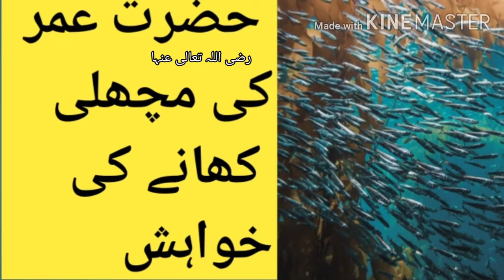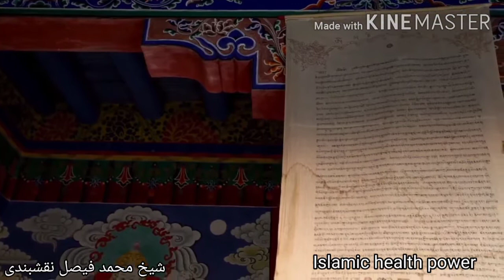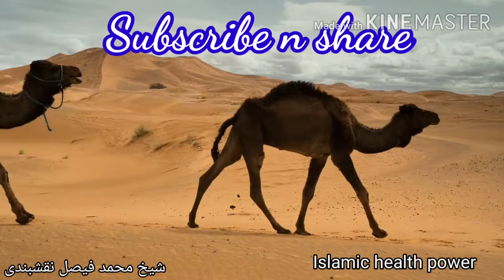Hazrat Omer Ki Khuwaish |Sheikh Mohammad Faisal Naqashbandi | Islamic health power